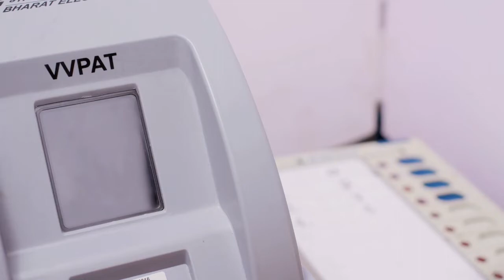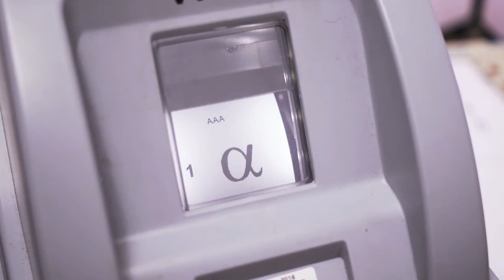ফনির জেরে আধ হাটু জল আমোদপুর প্লাটফর্মে ||04052019||ANMNEWS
সোমনাথ পাল,বীরভূম  :ফণীর জেরে বীরভূমের আমোদপুর জংশনের প্লাটফর্মে আধ হাটু জল । জল ঢুকে পড়েছে টিকিট কাউন্টারে। সমস্যায় পরেছেন রেলযাত্রী থেকে  রেল কর্মীরা। জল বের করতে দ্রুত পদক্ষেপ নেওয়া হচ্ছে বলে জানিয়েছেন রেল কর্তৃপক্ষ।যদিও ট্রেন চলাচল স্বাভাবিক আছে।